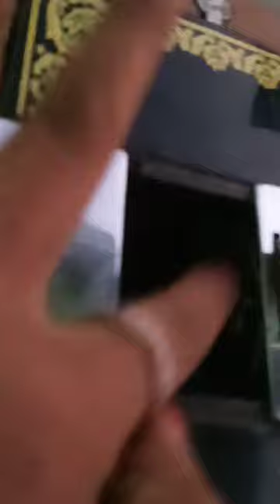बोबिन् मे धागा कैसे डाले